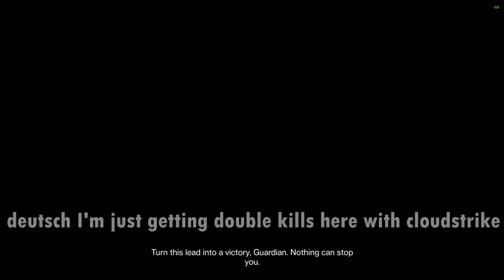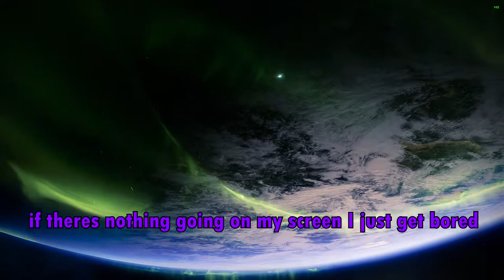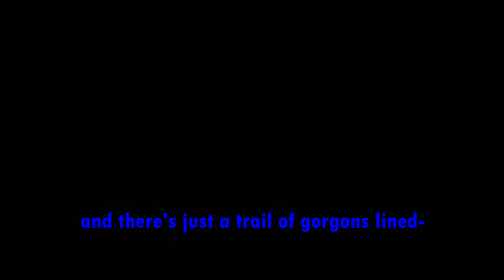Skrim Matches and Lissa is Ruthless - Destiny 2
wife mean to aoedam